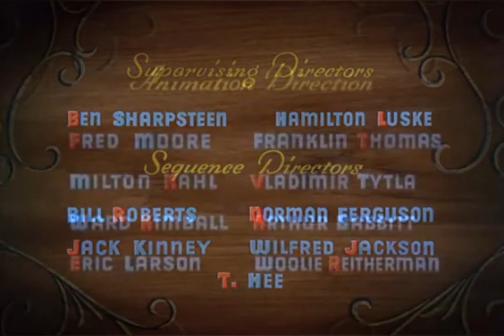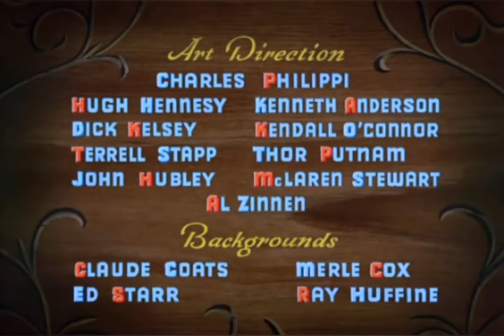Pinocchio - Le Canzoni Walt Disney: Una stella Cade 720p HD